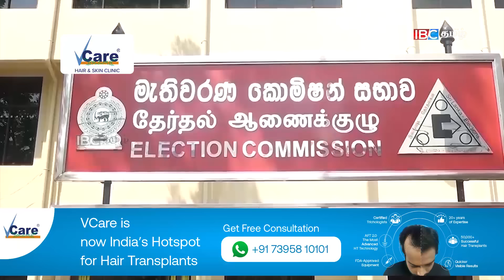அனுர அலை 2.0! தமிழர்களுக்கு அபாயம் 2.0!சுமோ Out! ஜனரஞ்சக போலி IN!